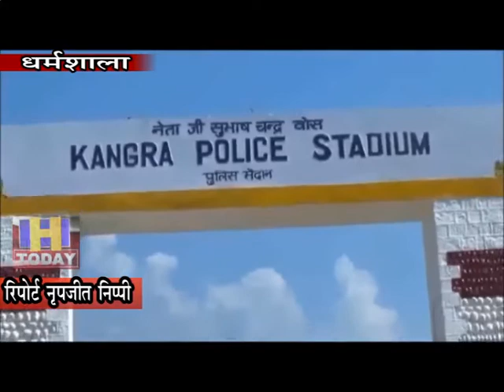18 NOV N 11धर्मशाला में 51वीं पुलिस स्पोर्टस एंड डयूटी मीट आरंभ हुई।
जिला मुख्यालय धर्मशाला स्थित पुलिस ग्राउंड में रविवार को 51वीं पुलिस स्पोर्टस एंड डयूटी मीट आरंभ हुई। जिसका शुभारंभ प्रदेश के राज्यपाल बंडारू दत्तात्रेय ने किया।  पुलिस स्पोर्टस एंड डयूटी मीट में 500 पुलिस जवान भाग ले रहे हैं। प्रतिभागी पुलिस जवानों को संबोधित करते हुए राज्यपाल बंडारू दत्तात्रेय ने कहा कि धर्मशाला खूबसूरत है, मैं यहां आकर प्रसन्न हूं। उन्होंने कहा कि छोटे प्रदेश से 500 खिलाड़ी भाग ले रहे हैं, इसके लिए पुलिस विभाग को बधाई di